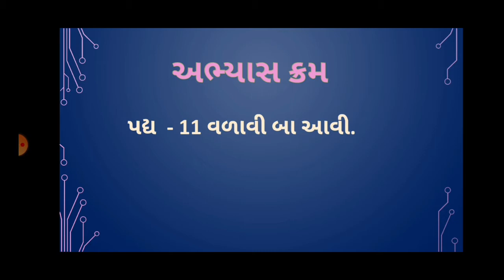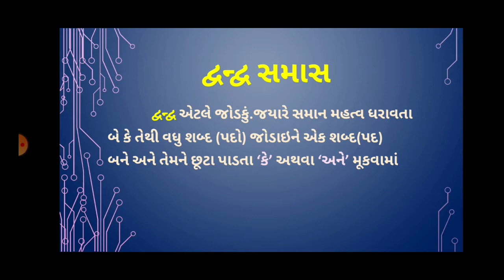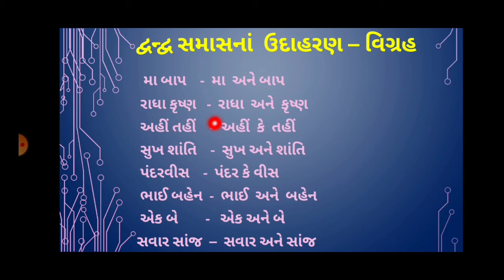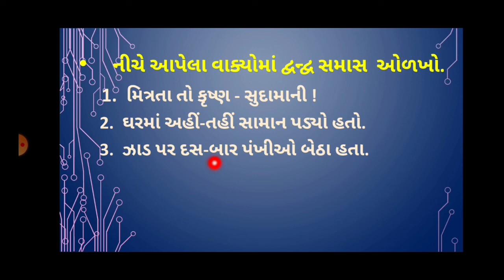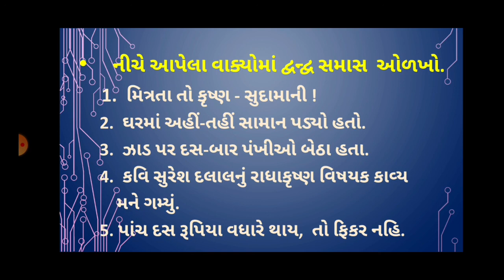Std - 8 Gujarati Sem - 2 પરીક્ષાલક્ષી પુનરાવર્તન અંક - 6 ધોરણ - 8 ગુજરાતી પરીક્ષાલક્ષી પુનરાવર્તન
એકમ કસોટી - 5 ડિસેમ્બર 2020
જનાબ બાબુભાઈ સોપારીવાલા ગર્લ્સ પ્રાયમરી સ્કૂલ.